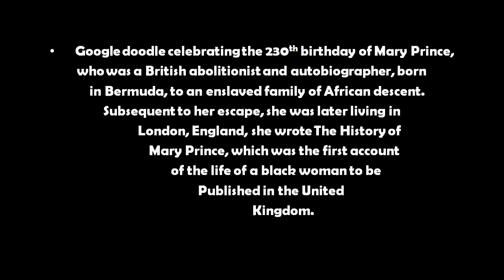Mary Prince’s 230th Birthday - Google Doodle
Celebrating 230th Birthday of Mary Prince, who was born in Brackish Pond, Bermuda in 1788. Sold from master to master throughout her life Prince ended up on the island of Antigua in 1815 where she joined the Moravian church in 1817 and learned to read. Despite Mary not having received a formal education, she went on to be recognized as a National Hero of Bermuda for her work to abolish slavery.

In December 1826 Prince married Daniel James, who was a former slave who had managed to buy his freedom. Her master at the time punished her for marrying a free black man with permission and in two years time the husband and wife were separated because her family moved to England taking her with them.